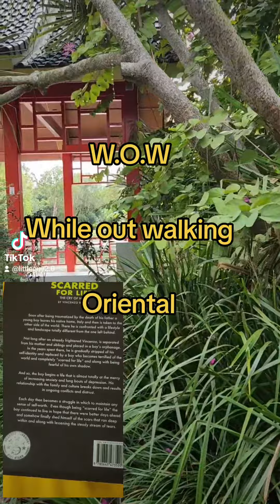Came across a Chinese garden while out walking. Peaceful and tranquil.